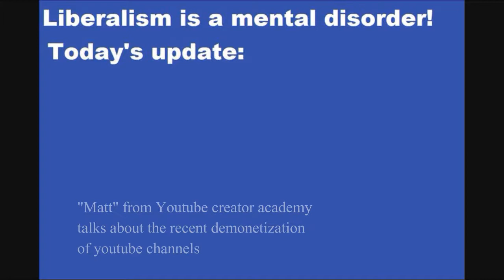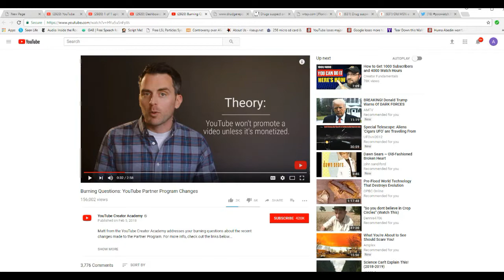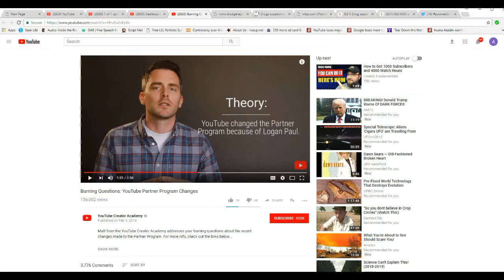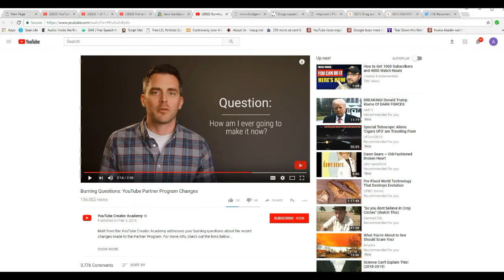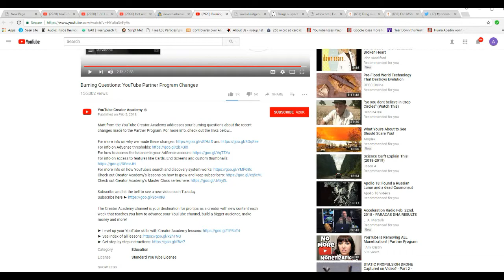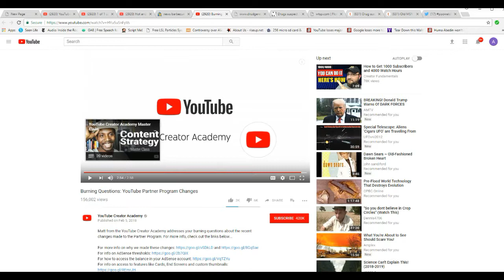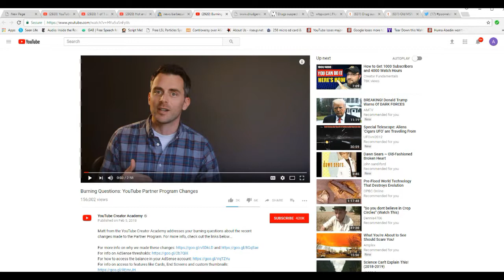Youtube creator academy actor explains recent demonetization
I respond to a plaid wearing actor from You-tube creator academy who explains the recent draconian changes to the program, effectively demonetizing untold thousands of channels.